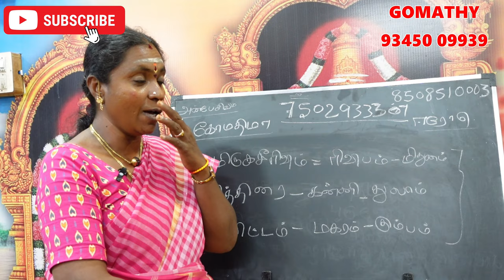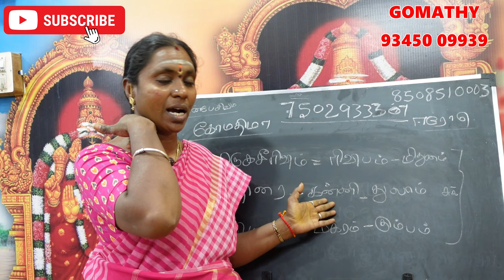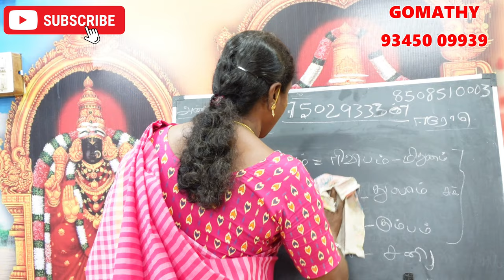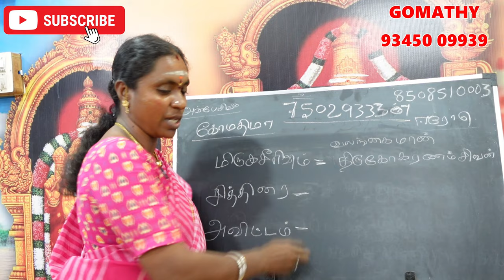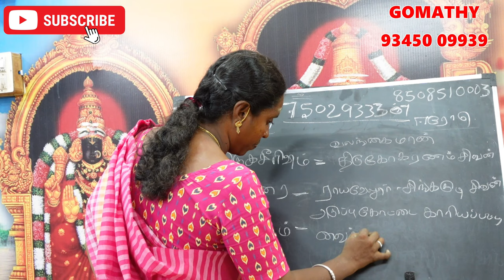மிருகசீரிஷம் சித்திரை அவிட்டம் நட்சத்திரத்தில் மாந்தி இருந்தால் என்ன பலன் என்ன பரிகாரம் | mandhi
மிருகசீரிஷம் சித்திரை அவிட்டம் நட்சத்திரத்தில் மாந்தி இருந்தால் என்ன பலன் என்ன பரிகாரம் | mandhi natchathiram

 mirugasirisham chithirai avittam mandhi pariharam